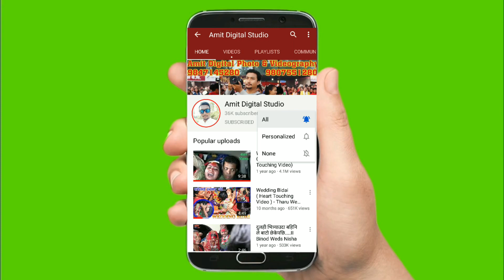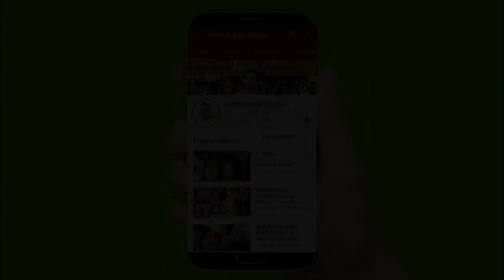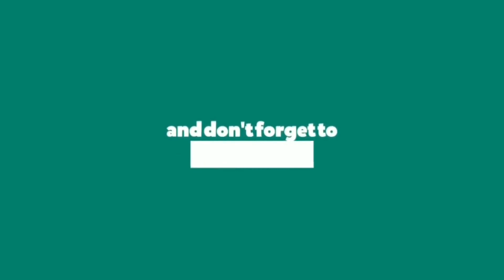Marriage Reception Arkestra Dance | शादी में धमाल डांस - Wedding Orchestra Night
सुपरहिट आर्केस्ट्रा डांस
Super orkestra dance arkestra 2020, orkestra dance 2020, orkestra, Arkestra,